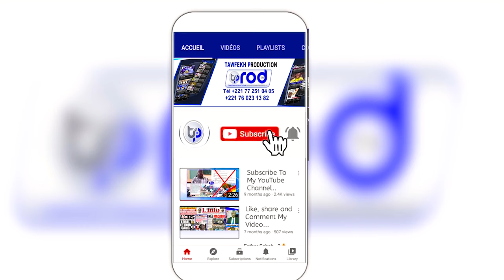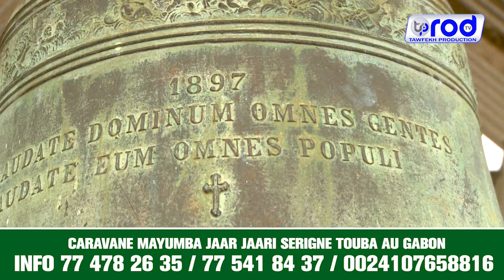FATALIKOU 💙MAYUMBA 2022 JAAR JAARI SERIGNE TOUBA AU GABON LAMBARÉNÉ MAYUMBA